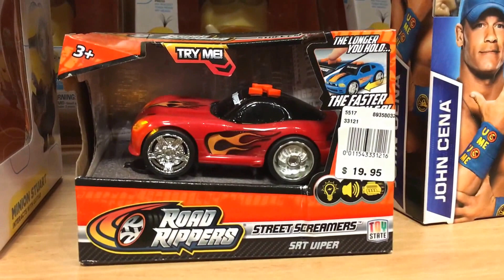Road Rippers SRT Viper